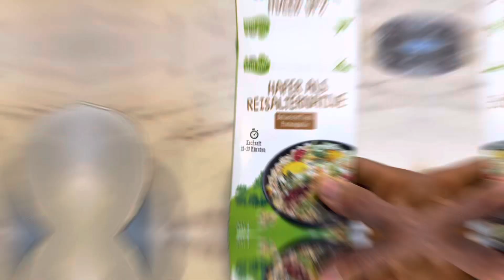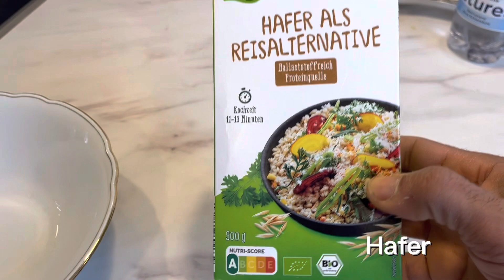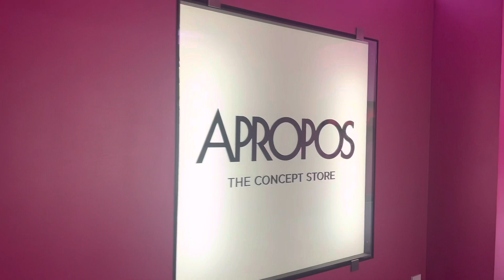Vorbereitung, London Marathon 2023 , Episode 1#londonmarathon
Vorbereitungen für London Marathon 2023

London Marathon ist bald , 23 April 2023 .
In diese folgen werde ich versuchen mit euch zu teilen wie ich mich dafür vorbereite
Trainingspläne
Ernährung
Motivation
Nahrungsergänzungsmittel
Marathon Verpflegung
Jede Woche werde ich versuchen euch Anblicke in meinem Training mitzuteilen
Lauftraining: Langlauf, Intervall Training, Tempolauf, Mittellanglauf
Krafttraining
Regeneration
Mobilität Training
Stabilität Training
Vegan essen
Vegetarische Gerichte
Vegan Gerichte
Ich freue mich drauf